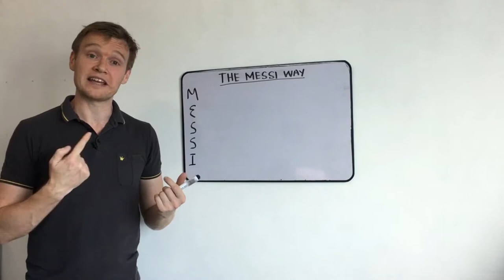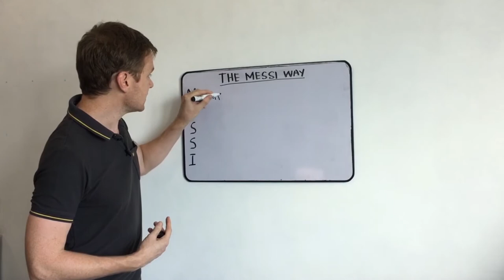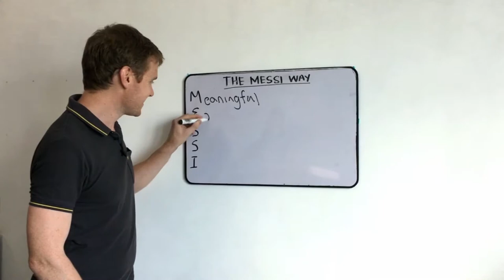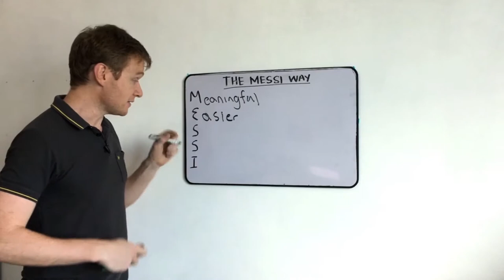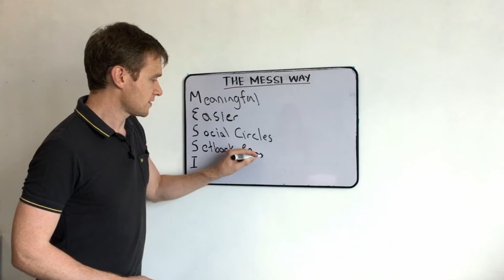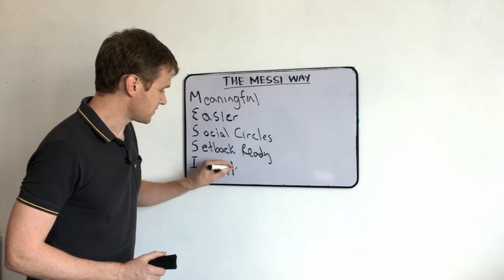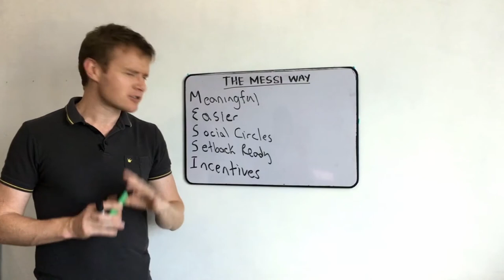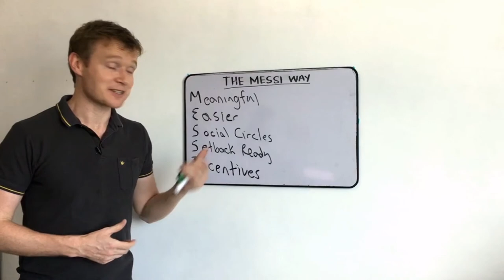THE MESSI WAY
What does M.E.S.S.I. way stands for?